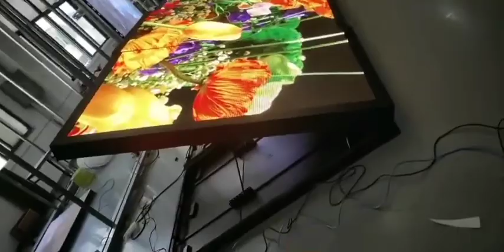Outdoor P4 LED Screen front service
Manufactured by LEDTALK company in China